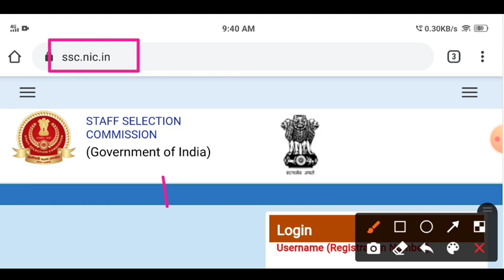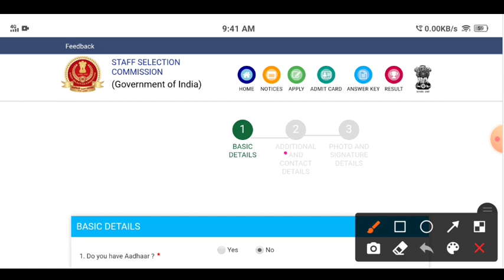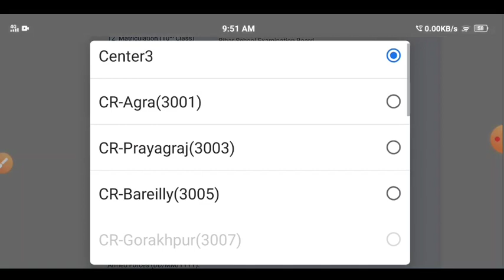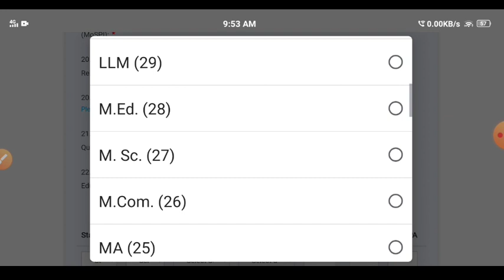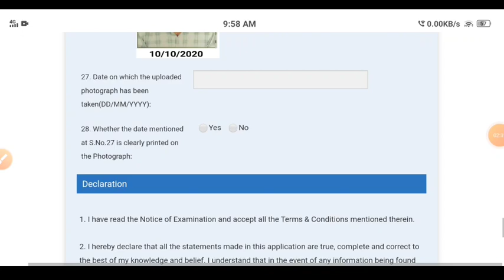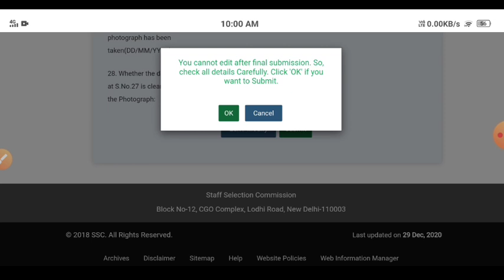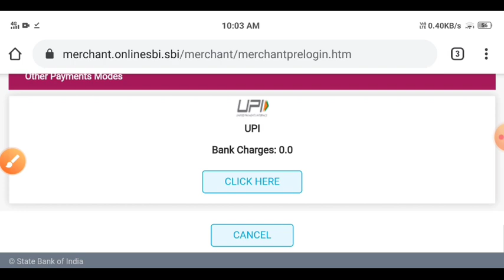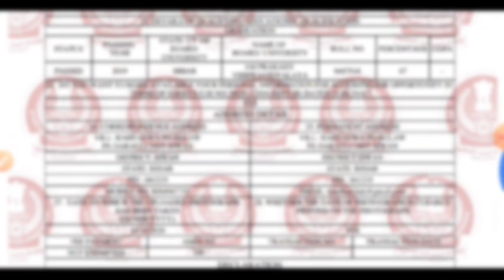SSC CGL Online 2021 Kaise Bhare | SSC CGL How to Apply Online | SSC CGL Fill Up Online Form 2021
SSC CGL Apply Online Kaise Kare
SSC CGL Form 2021

SSC CGL Online Form 2020 21
SSC CGL Recruitment 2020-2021 Apply Online Application, Last Date, Registration, SSC CGL Online Application Forms 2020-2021: ssc cgl vacancy 2021, ssc cgl recruitment 2021 online apply , ssc cgl application 2021. Here’s the good news for all those who are putting their hearts and souls into  preparations. Now your wait is over, like every year, this year too notification has been released and applications are invited from all the eligible candidates across the country.